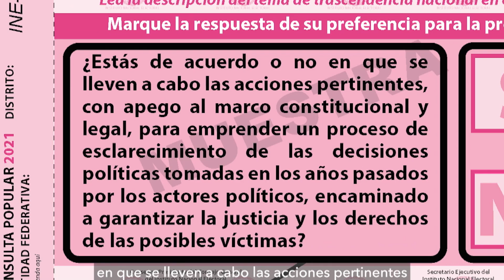Jóvenes en Xalapa regalarán plantas a quienes participen en consulta popular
Xalapa, Ver.- Para incentivar y recompensar la participación en la consulta popular para enjuiciar a ex presidentes de México, jóvenes creadores en Xalapa regalarán plantas en el Barrio de Xallitic, este domingo.

“Vamos a regalar un maguey muy bonito a toda persona que vote; al votar y apoyar la consulta ciudadana nosotros le regalamos un bonito maguey para que adorne su bonita casa, van a poder pasar todo el día, a la hora que quieran pueden pasar por su buen magueyito, va a haber orégano, las plantas que quieran”.

“La dinámica va a ser estar aquí invitando a la gente a que se lleve los magueyitos que estamos preparando para ellos, pidiéndoles que voten que sí a este juicio a ex presidentes. Vamos a estar no sólo aquí, si no en varios lugares regalando las plantas, tenemos como cuatro mil magueyitos, es parte del proyecto de aquí, de la jardinera, que se amplíe el lugar donde se puede pasar”.

De manera voluntaria, en el espacio cultural Casa Blanco, ubicado en las escalinatas ubicadas en la calle Lucio, en el tradicional Xallitic organizaron esta iniciativa.

Además ofrecieron su música, componiendo y adaptando canciones con esta temática, que ya suenan en los diferentes espacios para promover la participación en esta consulta.

“Nos sumamos sin cobrar, es algo ciudadano igual que mucha gente en el país, llena de entusiasmo ver que hay mucha gente que está aportando su pequeño grano de arena para que la gente diga sí claro, hay que salir y votar para juntar ese 40 por ciento del padrón. Hicimos una canción que se llama El Más Grande Ladrón, que es una salsita con bolero-jazz, que compusimos con becarios; otra que le dedicamos a Peña Nieto, que se llama Hasta Parece Licenciado, y tenemos otra que se llama Vamos a la Marcha Fifí, es un relato de cómo México está sufriendo un ataque muy fuerte de la derecha internacional”.

En Xalapa, las casillas para participar en esta consulta se ubicarán en escuelas y otros espacios públicos, que se podrán consultar de acuerdo al distrito electoral.